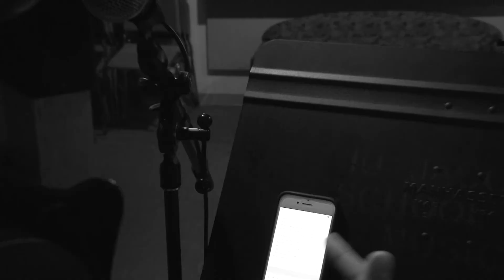Inside the Internet Star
Bob Bruce sits down with extremely famous rap sensation KBarz as they discuss his life, career, name, and the fact that he technically hasn't released any music yet.